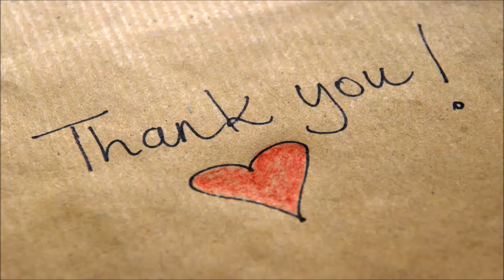Crossroads tells Christmas story through eyes of Mary - Daily News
Christmas at Crossroads continues tonight with two services at 5 and 7 p.m.